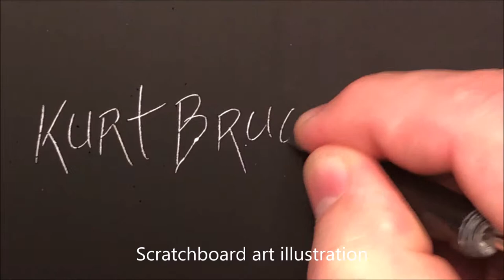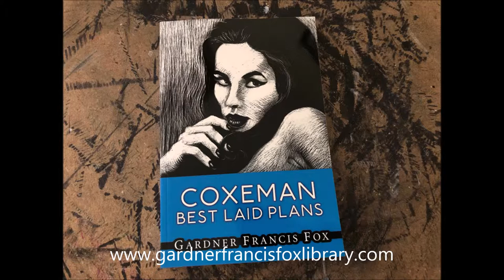Coxeman Best Laid Plan process video Book Blog #009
This is a short process video I made of myself working on Gardner Francis Fox's Coxeman Best Laid Plan (written as Troy Conway) historical fiction/romance novel. This scratchboard art illustration was used for the book cover.

I'm doing a blog that is documenting my journey to create a book cover design for all 160 paperback novels Mr. Fox wrote from 1953 to 1986.

Here's a link to The Gardner Francis Fox Library (If you're interested in reading his work)

Here's a link to my website that has all of my scratchboard art illustrations